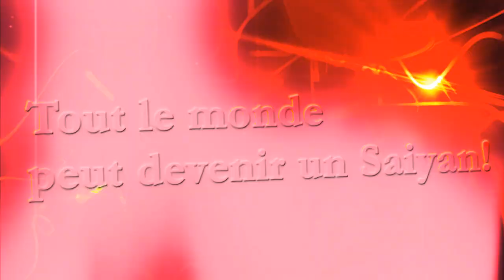Dragon Ball Xenoverse - PS3/PS4/X360/XB1 - Trunk's Travel Edition (CE trailer French)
YOU will be able to get your hands on the “Trunks’ Travel Edition” (for Consoles only) which includes the  beautiful TRUNKS MASTER STARS PIECE 25 cms Figurine (Exclusive Colouring!). Pre-ordering the game on consoles at participating retailers will get you:
• An amazing Shenron Black Metalcase
• Super Saiyan 4 Vegeta as a Playable Character
• 2 exclusive Frieza Soldier’s Battle Suites to customize your avatars.
Pre-Ordering the game digitally (STEAM, XBL and PSN) will get you all the above amazing items, minus the Metalcase! All of those won't be sold afterwards!

Dragon Ball Xenoverse is out 13th of February on PS3, X360, PS4 and XB1 and 17th of February on Steam across Europe and Australasia!